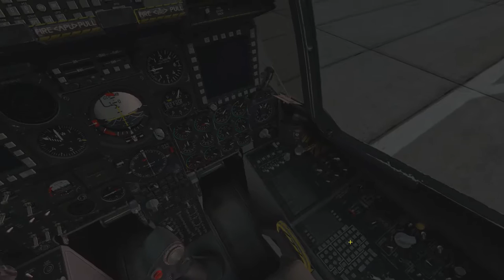DCS: World - The enemy within DLC - Birds of Prey (Mission 10)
Helping a german guy escape in a UAZ. Schäfer actually means shepard, which is funny because we are guiding and assisting him just like a shepard.

Use the wingman and the second element, otherwise you'll get swarmed!

Available for purchase from the Digital combat simulator store.